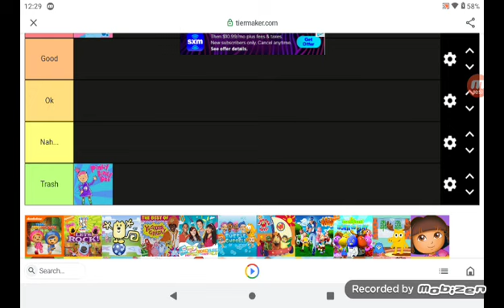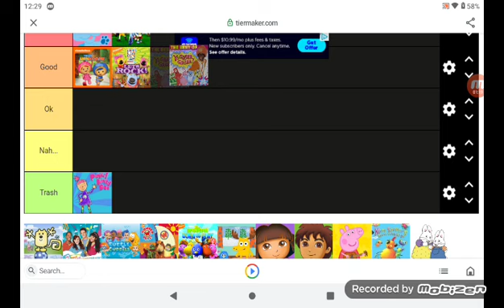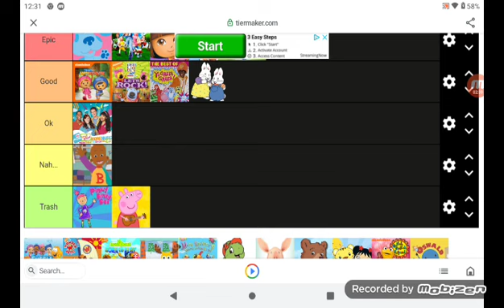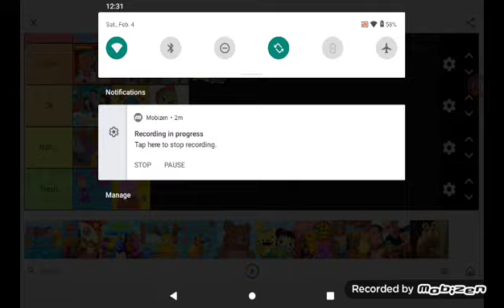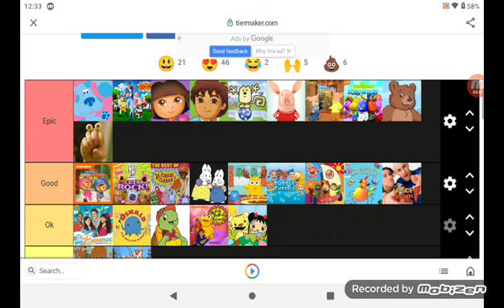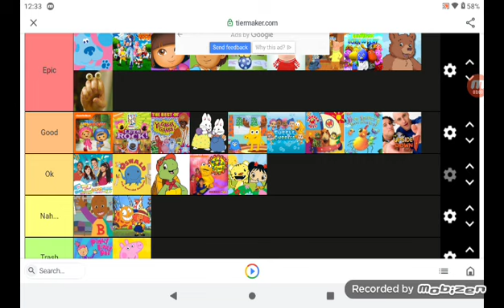Tier Listers #1:Nick Jr Shows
My First Tier List